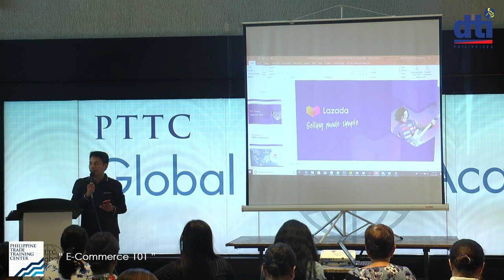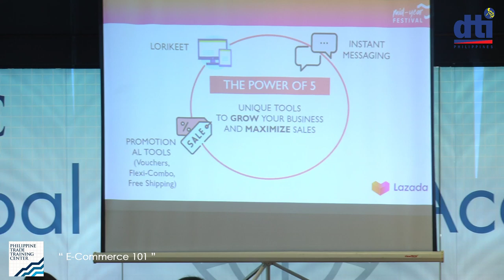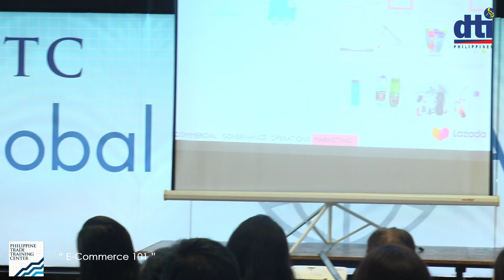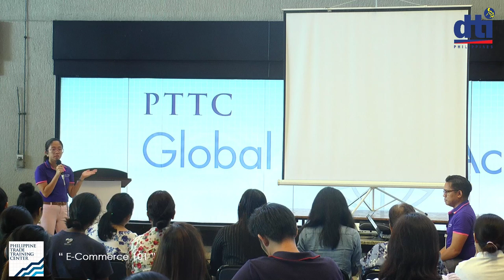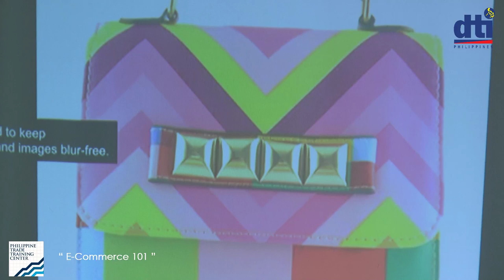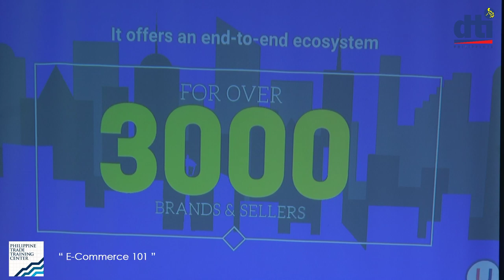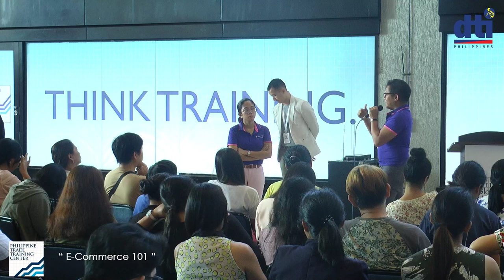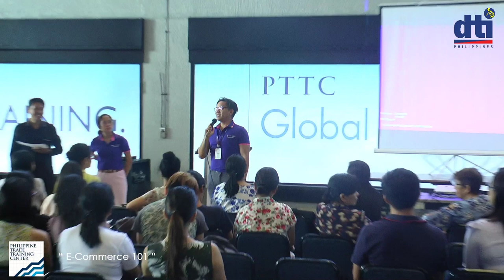E- Commerce 101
DTI PTTC MSME Week Celebration

Theme: Inclusive and Sustainable Innovation for Globally Competitive MSMEs